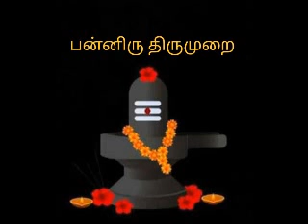தினம் ஒரு அபிராமி அந்தாதிமனநிலை தூய்மையாக பாடல் 94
◄•───✧ உ ✧───•►

◄•───✧ உ ✧───•►
No:1.Telegram சேனல் ஆன்லைன் நேரடி
இலவச பயிற்சிவகுப்பு.
நடைபெறும்.

வாருங்கள். வாருங்கள்.

எல்லோரும் பயன்பெறுங்கள்.

சேனல் லிங்.👇

🙏ந🙏ன்🙏றி🌷